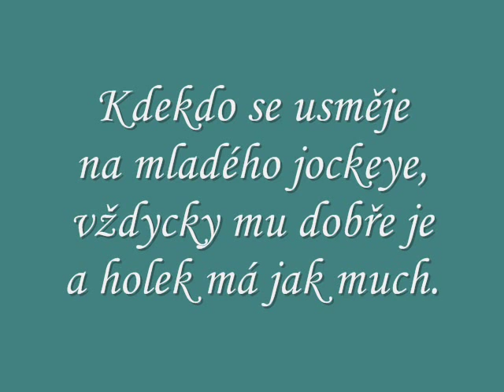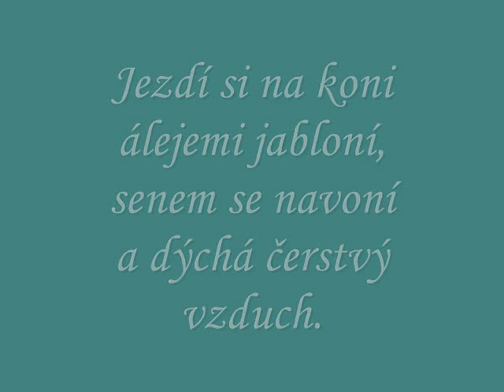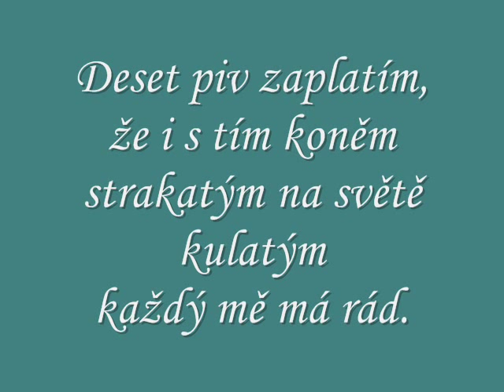Jiří Krampol - Mladý Jockey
Píseň z CD ,Herci zpívající', originální nahrávka Československého rozhlasu.